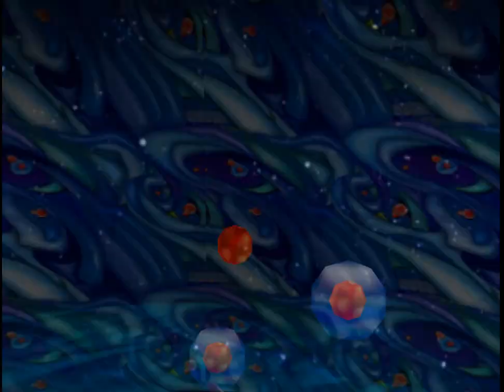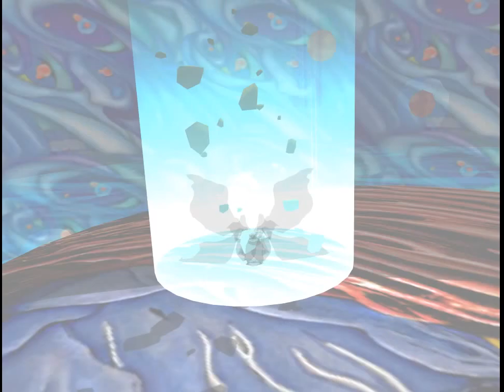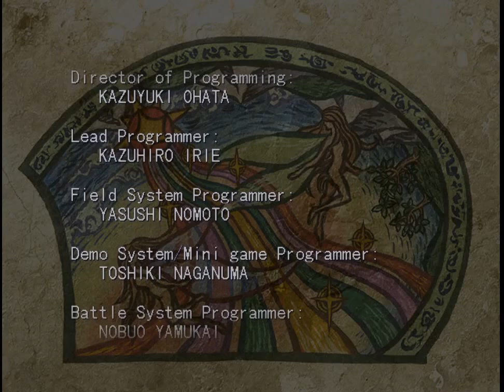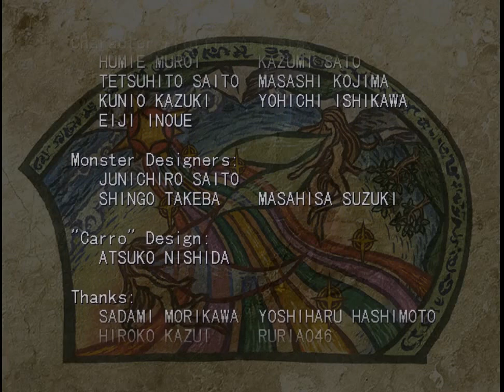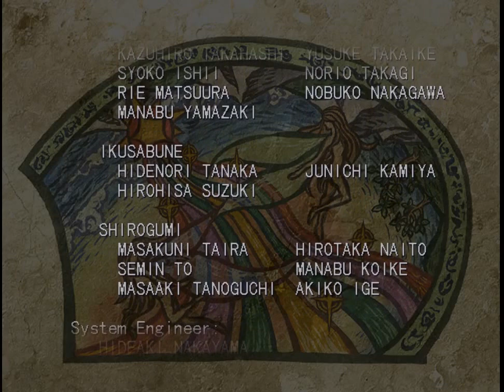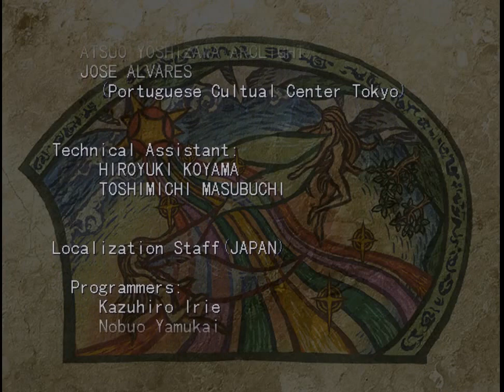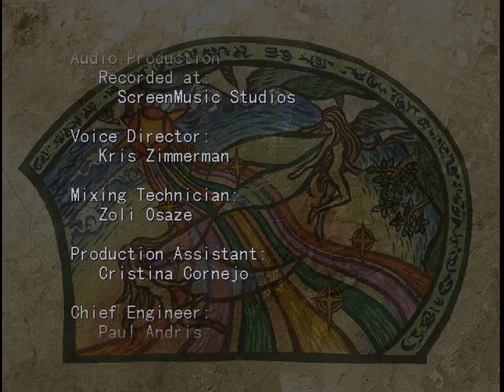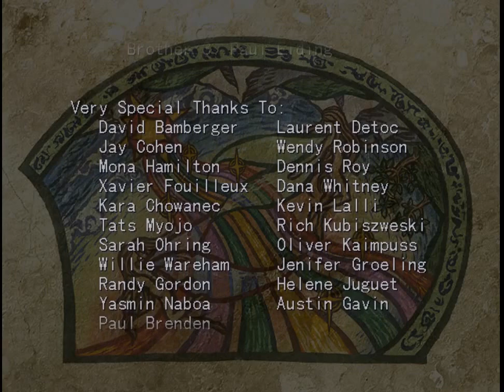Grandia 2: Anniversary Edition | 42: Bos Paling Buruk [TAMAT]